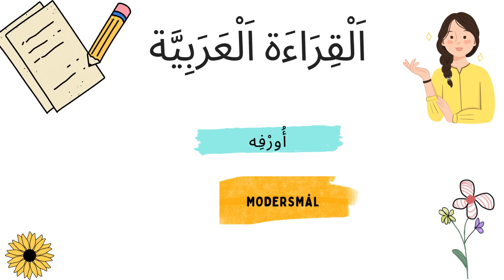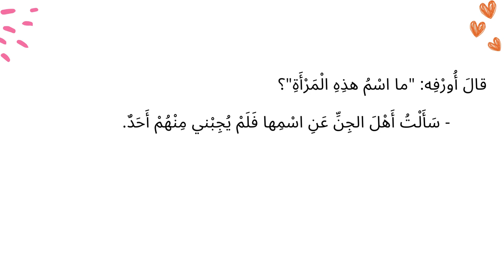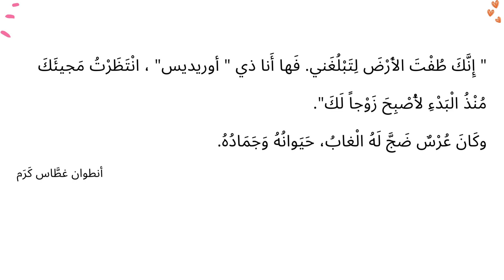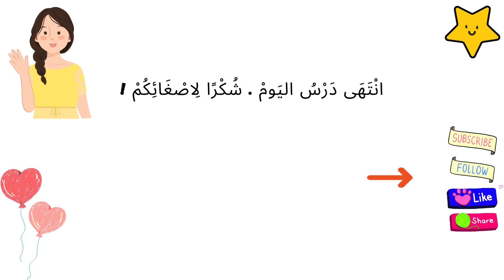اَلْقِرَاءَة اَلْعَرَبِيَّة, أُورْفِه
Modersmål, arabiska